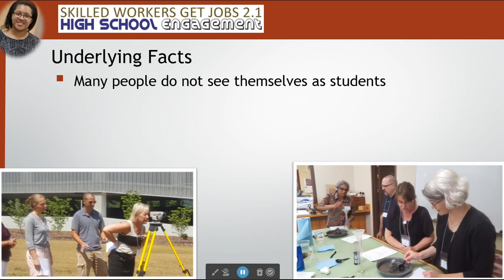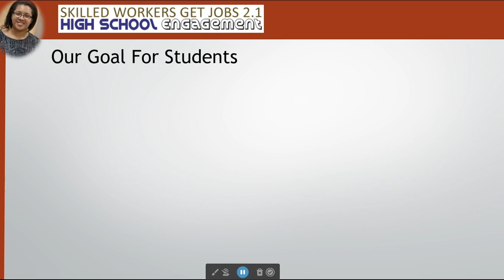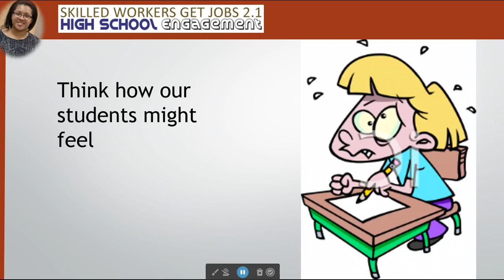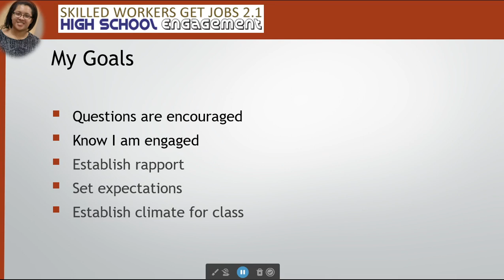Faculty Quick Bite Why Student Engagement is Important